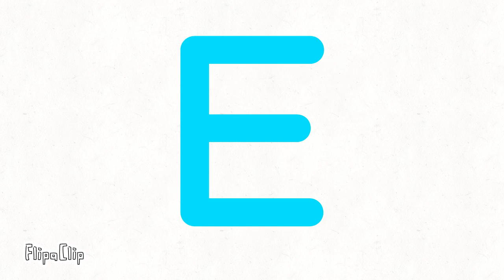Goofy ahh lore | E